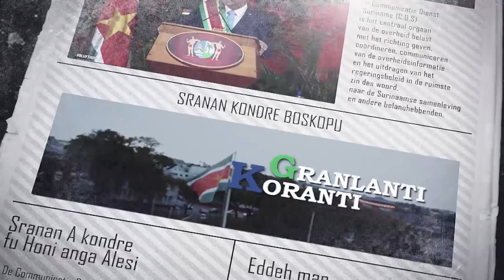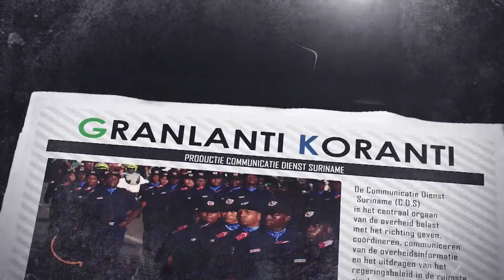𝔾ℝ𝔸ℕ𝕃𝔸ℕ𝕋𝕀 𝕂𝕆ℝ𝔸ℕ𝕋𝕀 (JAVAANS) DD 26 JANUARI 2022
De onderwerpen in deze aflevering zijn:
- Suriname wordt thans wereldwijd gerespecteerd
- Komende maand overeenkomst afbouw school in Brokopondo
- Economische groei in 2022 door implementatie projecten en maatregelen